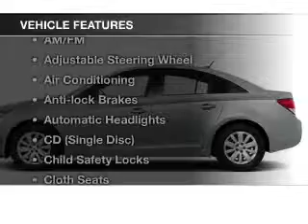2014 Chevrolet Cruze - Cleveland OH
Year: 2014
Make: Chevrolet
Model: Cruze
Trim: LT
Engine: 1.4 L, 4 cylinder
Transmission:
Color: Red
Mileage: 29571
Address:
16100 Lorain Ave.